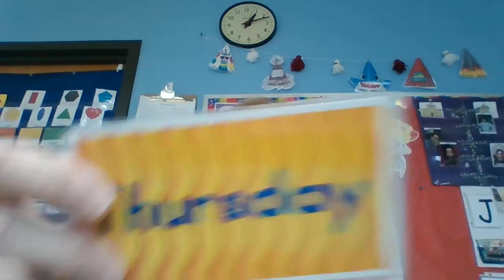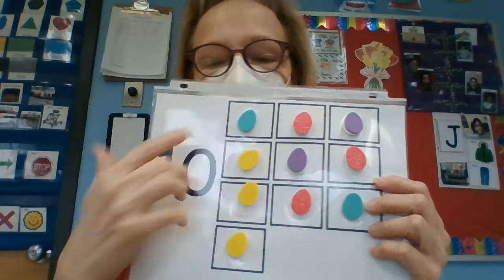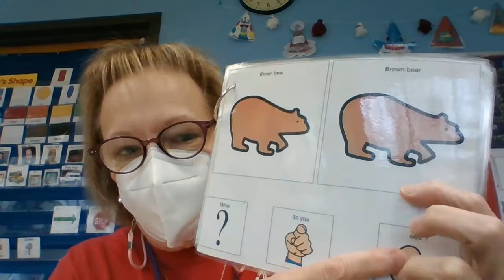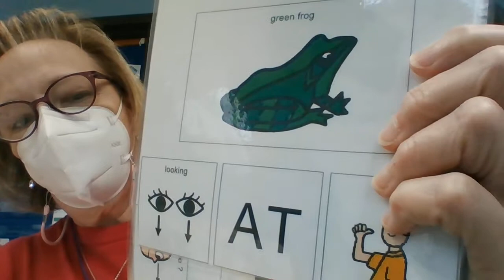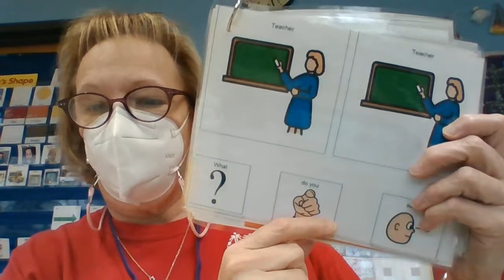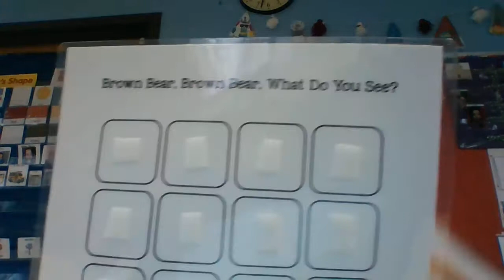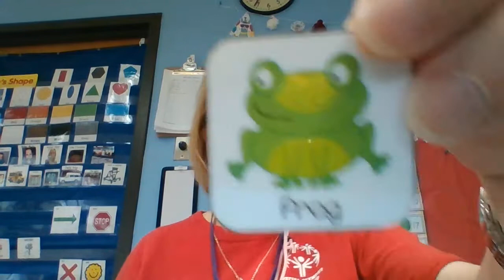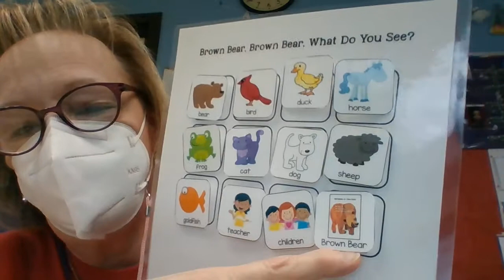Brown Bear, Brown Bear, What Do You See? read by Miss Joanne, 4/29/21